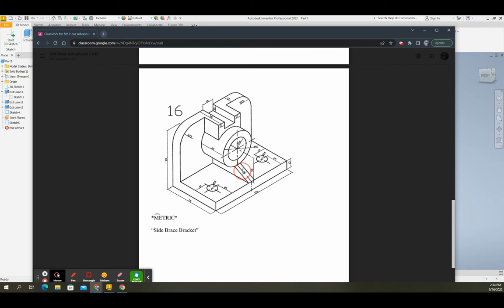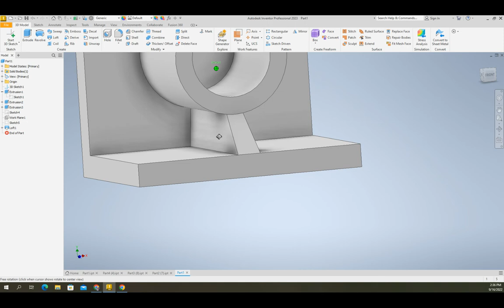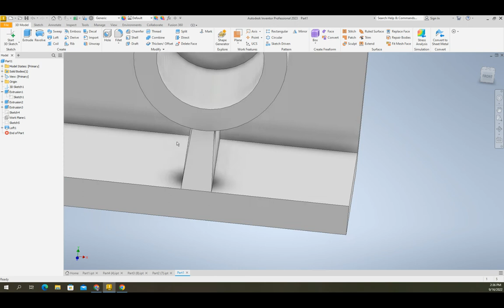"Wrapping" a sketch around a cylinder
SLHS Advanced CAD